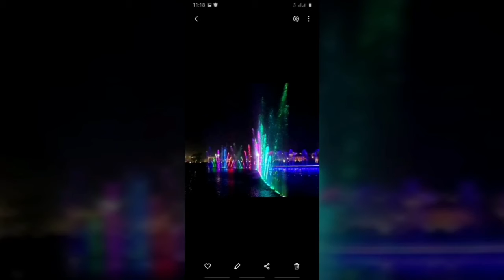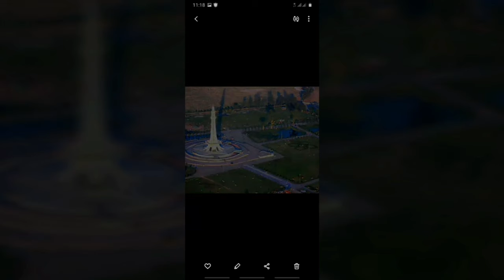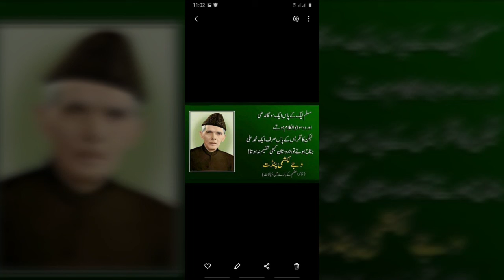Top10 amazing secrets about Minar-e-Pakistan by nazia and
# yopb10secretsaboutminarypakistan

in this vedio I tell you about 10 top secrets of minary pakistan | how come to being pakistan | financial condition of pakistan | kon c jaga pa b minary  pakistan  bana or kaisy bana or kun banaia gia | history of Minar-e-Pakistan | hight of minary pakistan